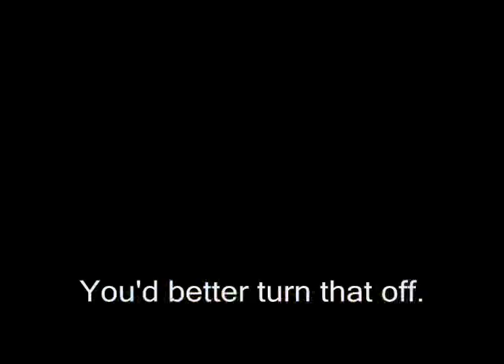more deep thoughts with jack norton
another classic